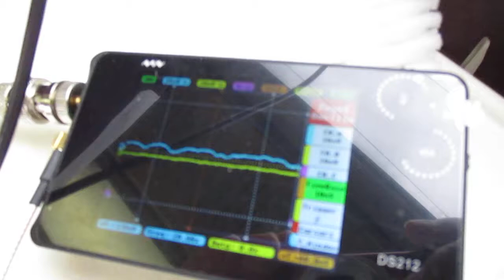超音波を利用した「振動計測技術」 ultrasonic-labo